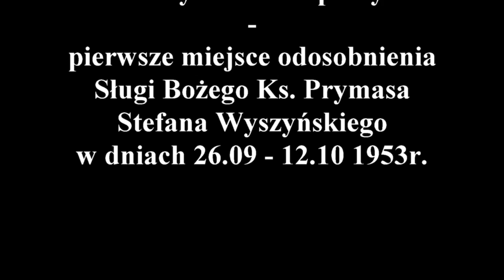II WIECZÓR Z PRYMASEM W RYWAŁDZIE - KONFERENCJA